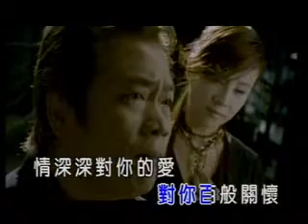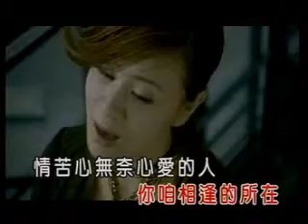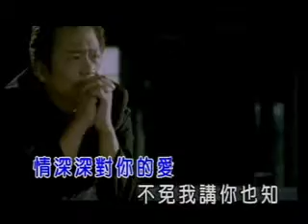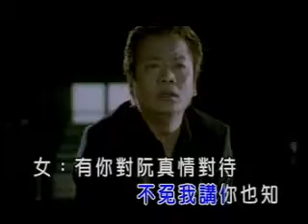情深深~女單音